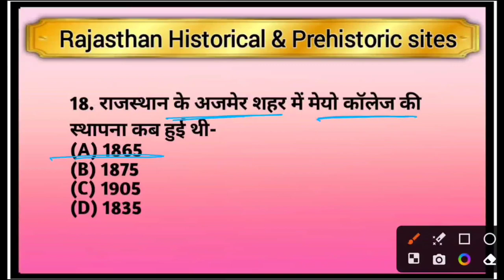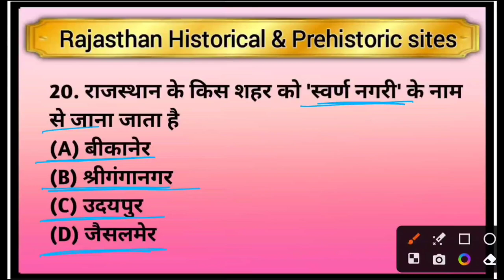Rajasthan History & Culture | part-3 | राजस्थान की प्राचीन सभ्यताएं